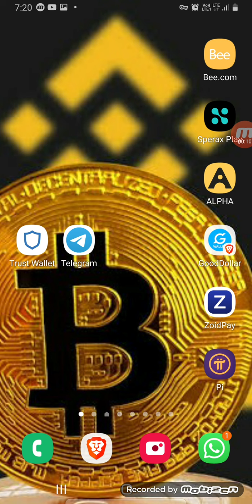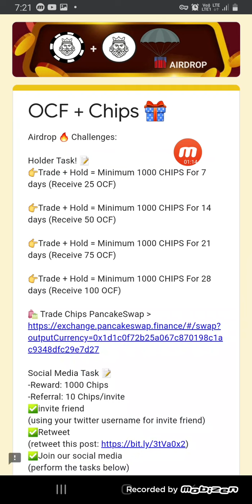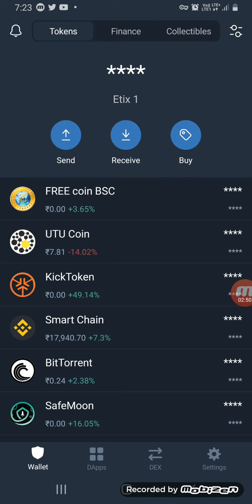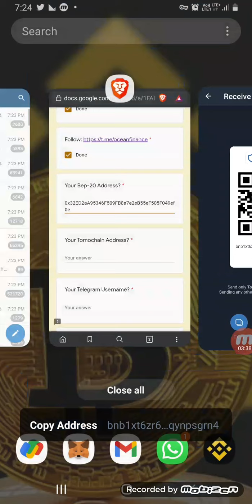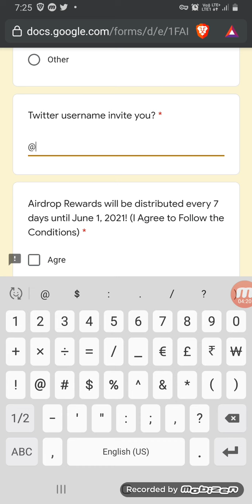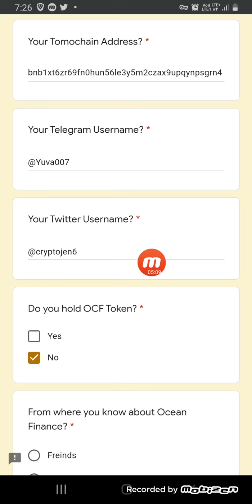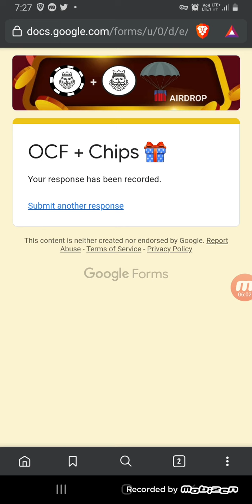Ocean Financ Airdrop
tweet: @cryptojen6